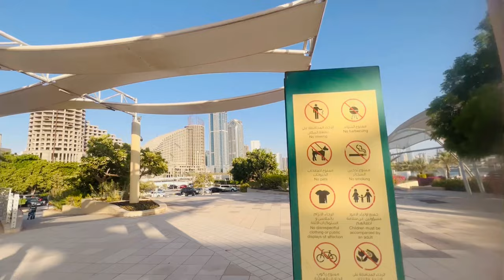UAE DAYS ||Sharjah aquarium||Travelling vlog||Najeema fayis